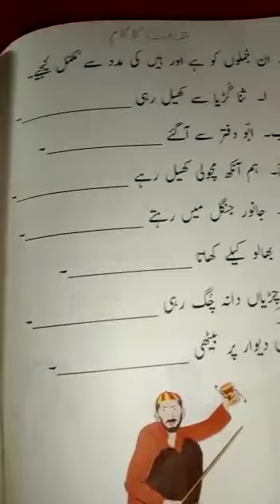Karwan-e-Urdu Grade 2 lecture 03